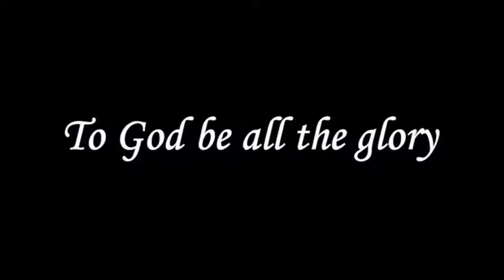Daddy Children's glory Tamil Pastor Robert Simon